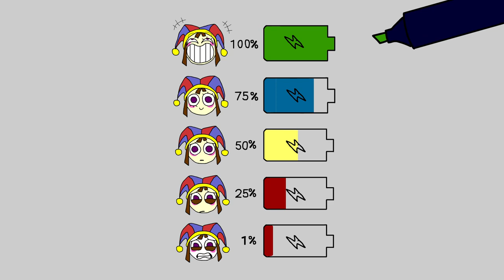What mind THE AMAZING DIGITAL CIRCUS Pomni is your battery now